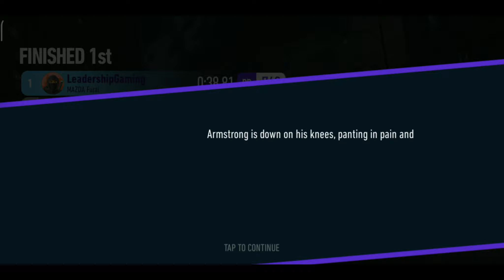Need For Speed NoLimits | Mazda Furai | Day 2 Oppressor | Leadership Gaming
Need For Speed No limits, Live Special Event, Nfs Shadow Drifter Update, Special Live Event, Mazda Furai, Need For Speed NoLimits, Day 2 Oppressor, Leadership Gaming,

"Mazda Furai" Day 2 "Oppressor"

Nfs Update Special Event, "Mazda Furai" NOLIMITS Nfs Shadow Drifter Update Series. "Day 2 "Oppressor"

00:00 - Need For Speed No Limits, Nfs Ronin Series, Update Live Event, Special Event, SE Event,
00:05 - Day 2 - "Oppressor"
00:22 - EVENT 1 – Time Trial | Lumber Trial Climb, Day
01:53 - EVENT 2 – Oppressorer | Mapletree Drive, Day
03:03 - EVENT 3 – Rush Hour | Chasm Drive, Day
04:43 - EVENT 4 – Rush Hour | Lookout Drive, Day
06:24 - Unlocking PR Wall {285}
06:53 - EVENT 5 – Rush Hour | Dry Gulch Sprint, Day
08:06 - EVENT 6 – Lockdown Race | Countryside Way, Overcast
09:21 - EVENT 7 – Lockdown Race | Snake Pass, Day
10:38 - EVENT 8 – Nitro Rush | Security Route, Day
12:07 - EVENT 9 – Time Trial | Church Avenue, Dawn
13:36 - Unlocking PR Wall {296}
14:38 - EVENT 10 – Rush Hour | Chasm Drive, Day
16:32 - Chapter Complete
16:38 - Day 2 "Oppressor" Complete
16:47 - Thanks For Watching.

SEARCHING TERMS-

Nfs Shadow Drifter Update Event
Nfs Update
Nfs LIVE Event Mazda Furai
Nfs Mazda Furai Oppressor
Nfs Special Event Series
Need For Speed NoLimits Nfs Shadow Drifter Update Event
Mazda Furai Oppressor
Nfs Shadow Drifter Update Event, NoLimits
Nfs Leadership Gaming
Nfs Update Mazda Furai
Need For Speed NoLimits Leadership Gaming Mazda Furai
NoLimits Nfs Shadow Drifter Update Event Oppressor
Nfs Update Series
Special Event
Nfs Oppressor
Nfs Special Nfs Shadow Drifter Update Event
Nfs LIVE Event
Mazda Furai Mazda Furai
Nfs Mazda Furai NFS Event
Need For Speed NoLimits Oppressor
Mazda Furai Oppressor
LIVE Event, NoLimits Nfs Leadership Gaming
Nfs Leadership Gaming Mazda Furai
Nfs Shadow Drifter Update Event Update Series
Nfs Mazda Furai Day 2 Oppressor

ABOUT US-

Hi there! New to Leadership Gaming, If so, here's what you need to know -- We like Gaming, Really a lots Of Gaming, Specially Racing a LOT, so I use this channel to explore Racing with the World Famous Racing Franchisee Need For Speed, Here We Play NFS Nolimits, NFS MostWanted, Asphalt Racing Games, Along with Some Classics Games Like Plants And Zombies, Valarant And Sometime PuBG Also. We to help you in Fulfilling the Gaming Desire Inside You. So What are You Waiting For Check Out The Social Links To Find The Latest Gaming Videos. If You Like Our Work, Feel Free To Like Videos, Comments Below to express Your Opinion, Subscribe Our Channel And Also To Hit The Bell Notification Icon To "All" for Getting All The Latest Updates Quickly.

Where else you can find Us: (Social Media)

Join our growing gaming community for new videos everyday !

Please contact Leadership Gaming Team at